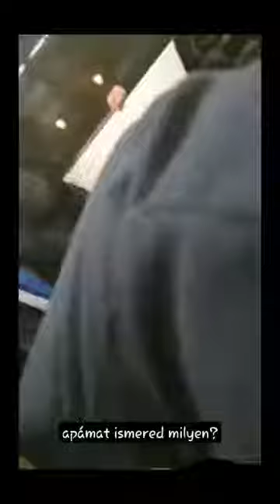Nem a papa hanem az apa (Feliratos)🤣🤣